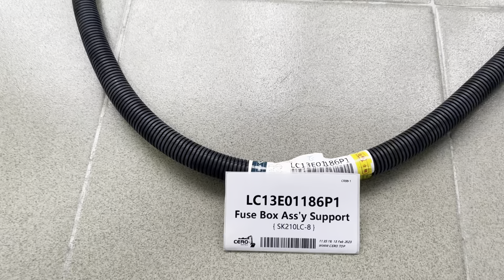LC13E01186P1 Wiring Harness KOBELCO SK200-8 SK210LC-8 SK250-8 SK260-8 Fuse Box ass'y Support